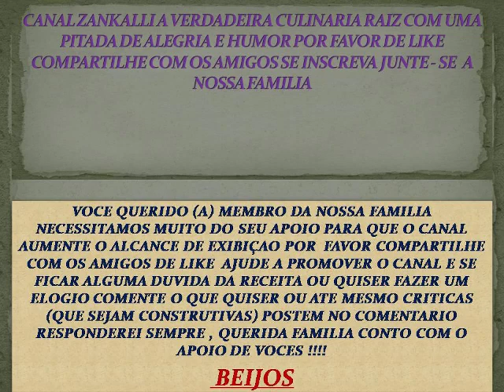DE BETERRABA UMA DELICIA BARATA FACIL DE FAZER MUITO SAUDAVEL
@rosalocali RECEITA SUPER SIMPLES , PRATICA , BARATA , FACIL DE FAZER ESSA MOUSSE ALEM DE TUDO ISSO É MUITO MAIS MUITO GOSTOSA SEM FALAR QUE É MUITO SAUDAVEL DE LIKE COMPARTILHE COMENTE SE INSCREVA , JUNTE -SE A FAMILIA MAIS UNIDA DO BRASIL